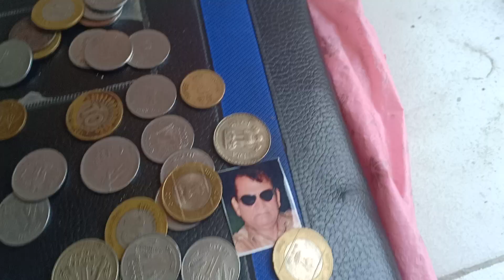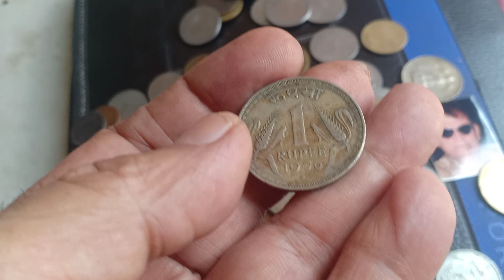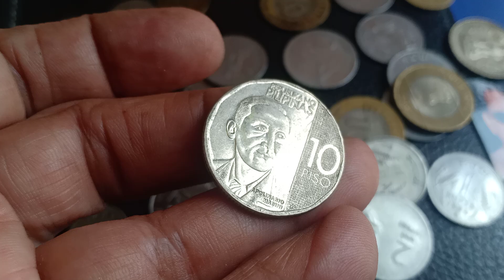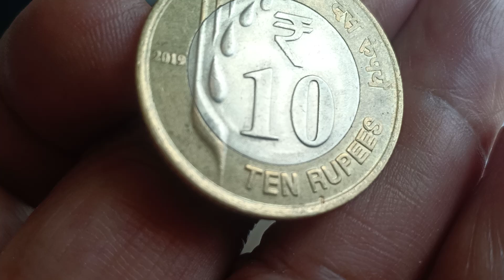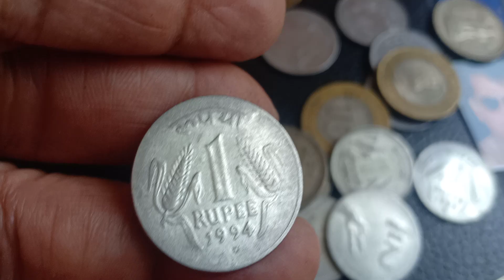24 September 2024